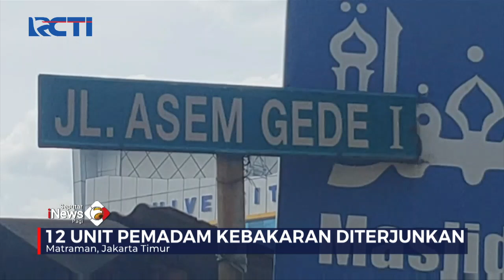Tiga Rumah Warga di Mantraman Ludes Terkabar, Kebakaran Diduga Akibat Ledakan Kompor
Saksikan info berita terkini di:
Seputar iNews Pagi: Setiap Hari Pukul 04.30 WIB
Seputar iNews Siang: Setiap Hari Pukul 11.30 WIB
Seputar iNews Malam: Senin – Jumat 01.00 WIB
Seputar iNews: Senin – Jumat 09.00 | 11.00 | 13.00 | 14.00 | 18.00 | 23.00